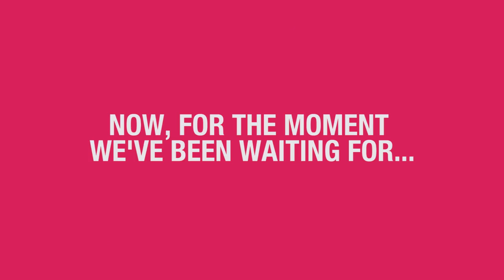How To Tie Your Judo Belt | Ronda Rousey's Dojo #1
Olympian Ronda Rousey teaches aspiring new judokas to tie their belt in our exclusive judo instructional series.

You have to start somewhere if you want to follow along with Ronda and learn judo techniques straight from the source. Continue with the basics on YouTube, then head to RondaRousey.com for hours of more Judo Time.

What is RondaRousey.com? It’s the Ronda Rousey database, a living documentary of Ronda’s adventures and a one on one platform for her to communicate with her fans.

Yes, there’s the WWE Network, but this is a Ronda channel.

Ronda’s constantly traveling the world. Get the latest news and follow her on her adventures to follow her here on YouTube